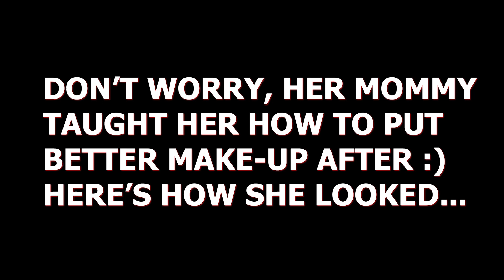4 YEAR OLD DOES OWN MAKE UP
Saige does her own makeup. Let's see if she does it right.